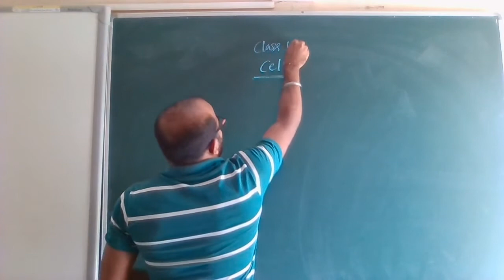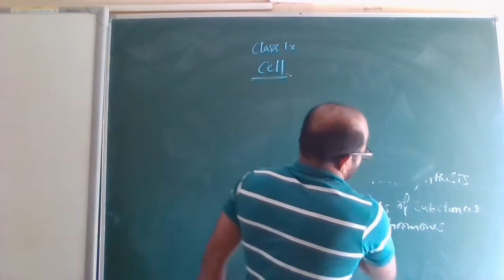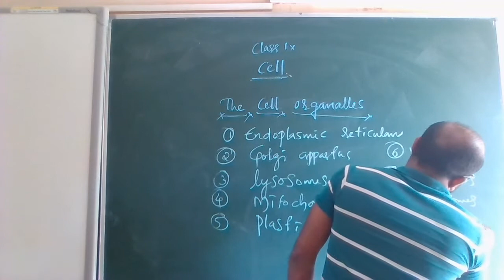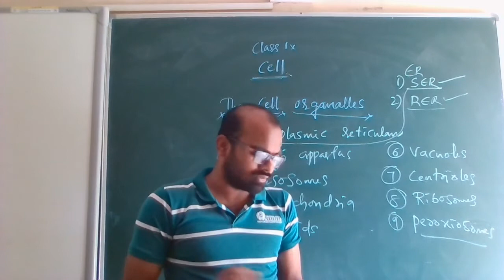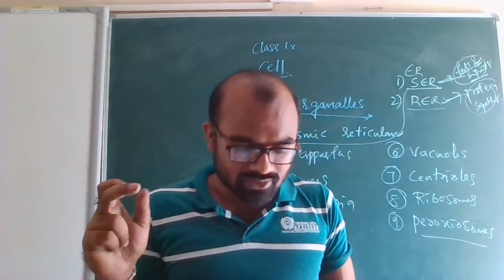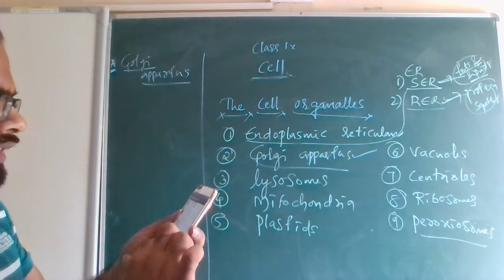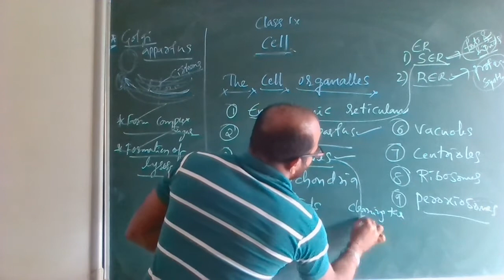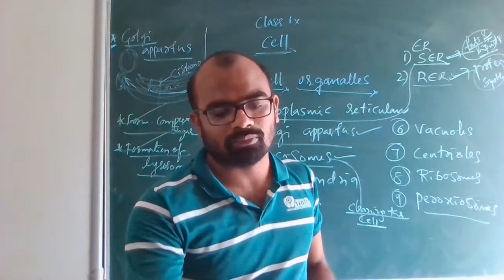CLASS - 9 SCIENCE